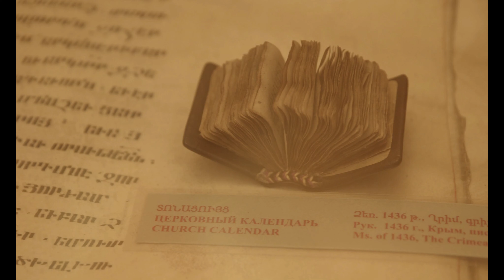Visit Armenia - Virtual Tour in Armenia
Armenia is enticing to all avid travelers with its exotic natural beauty. Nestled in the Caucasus mountains Armenia will amaze you by its fascinating landscapes, snow-capped mountains, lush forests, fast flowing river canyons, dramatic gorges, world's oldest churches, monasteries and fortresses. In addition to the natural beauty and architecture you'll experience the uncommon Armenian hospitality, the unique national cuisine, its amazing wine and sophisticated brandy, the rich culture and history as well as the old traditions and customs. Only in Armenia you can see the most breathtaking view of the biblical Mount Ararat where the Noah's ark came to rest after the Great Flood.

For more information about tours in Armenia & the Caucasus, please visit our